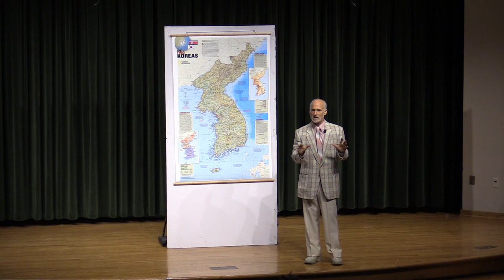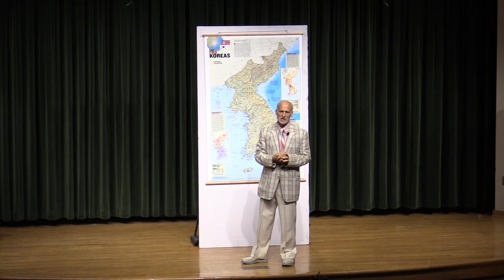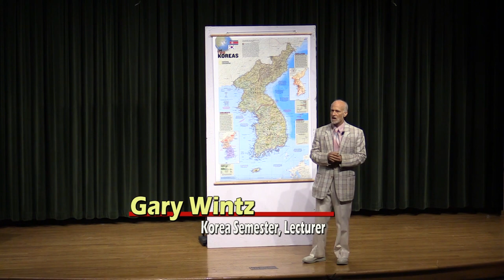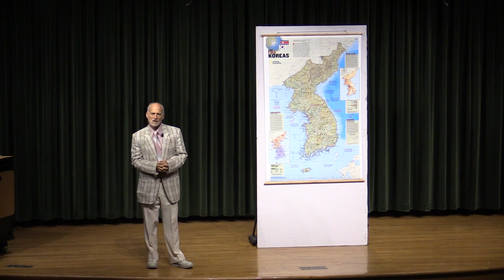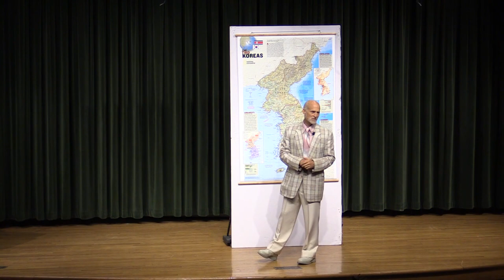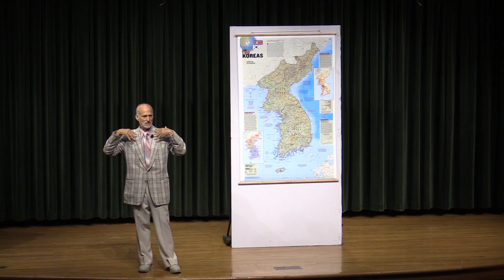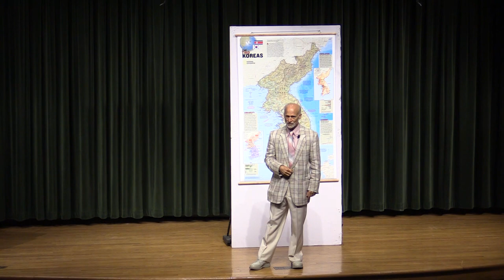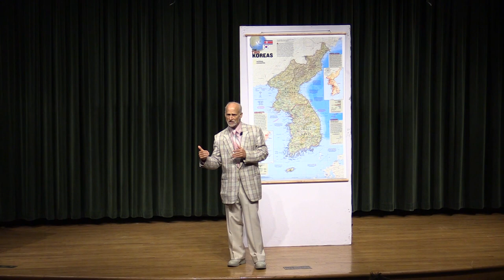Korea Gary Wintz #3 9 1 2017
MSSU Korea Semester Lecture: Guest Speaker Gary Wintz. Subject: Religions and Spirituality on the Korean Peninsula. Recorded September 1, 2017 in Corley Auditorium at Missouri Southern State University in Joplin Missouri.